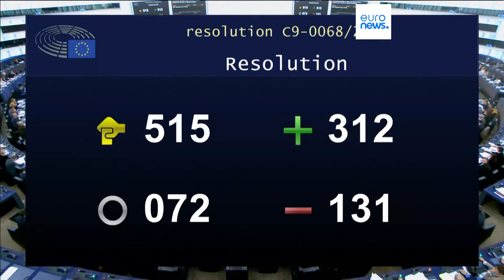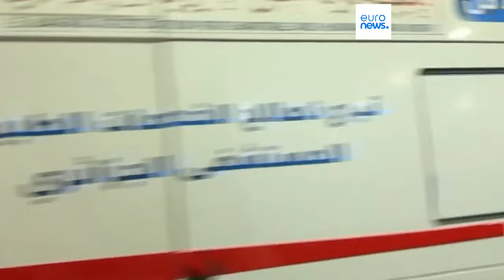La Eurocámara pide un alto el fuego permanente en Gaza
El Parlamento Europeo ha pedido por primera vez un "alto el fuego permanente" en Gaza y el inicio de los esfuerzos políticos para encontrar una solución a la guerra entre Israel y Hamás